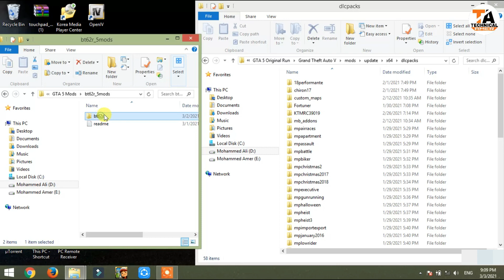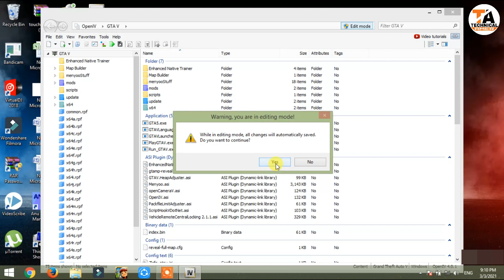GTA 5 : HOW TO INSTALL BRABHAM BT62-R CAR MOD🔥🔥🔥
In This Video I Have Shown How To Install Brabham bt62r Car Mod In GTA 5

1) Ice cream Screen Recorder
2) Fraps Game Screen Recorder